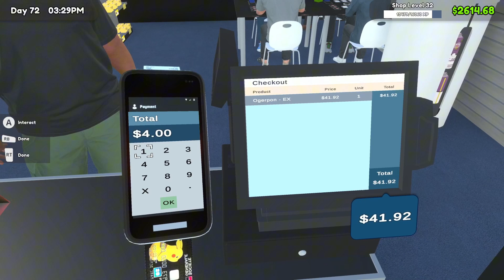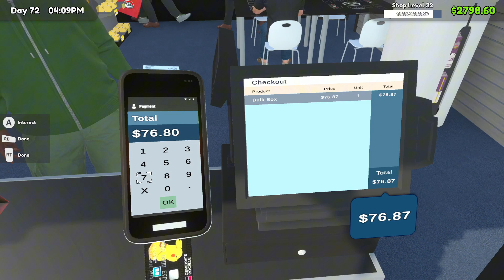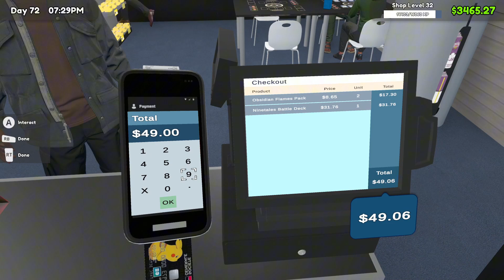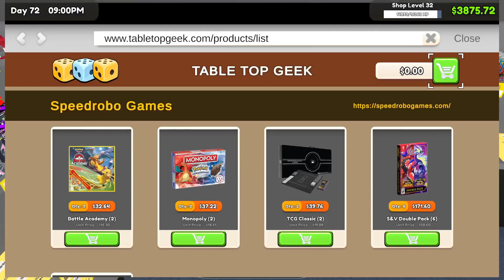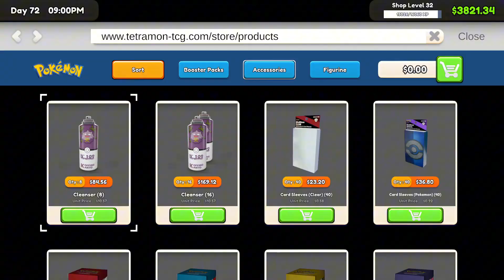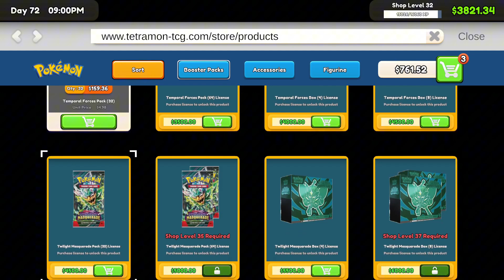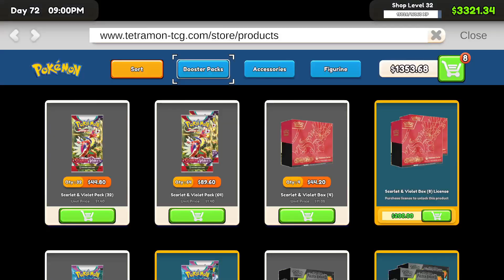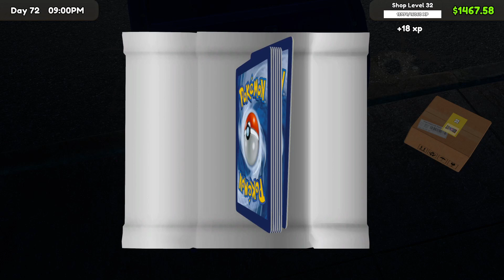TCG Card Shop Simulator Pokemon Edition: Day 72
10/10 love this game